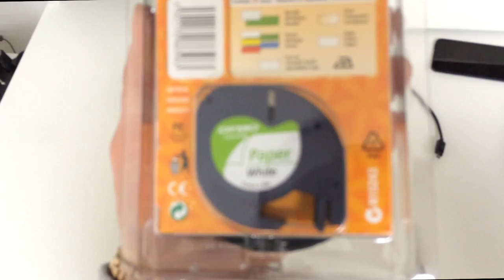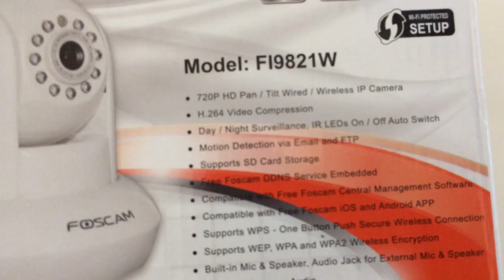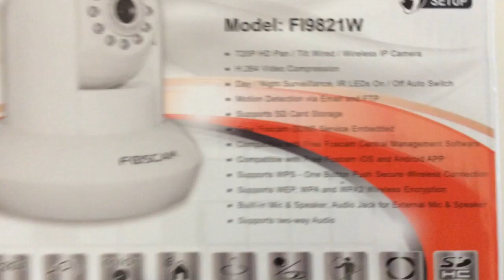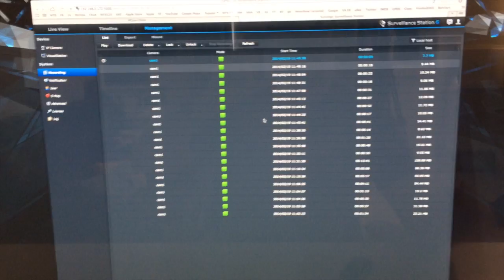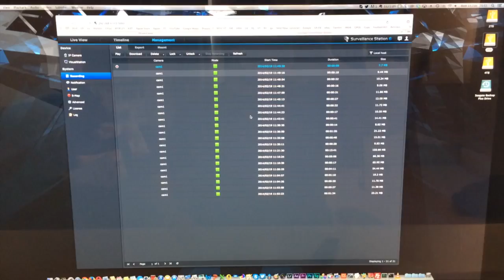New Home Security Setup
Amazon Afilliate ID's for Chrome extensions!
Amazon UK - mrthaibox123c-21
Amazon US - mrthaibox123c-21
Amazon De - httpmrthaibco-21